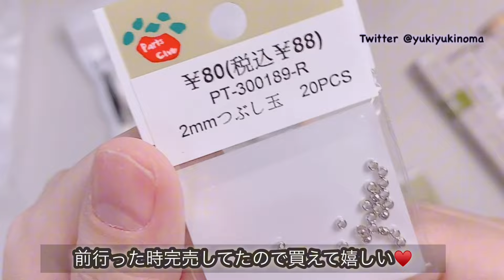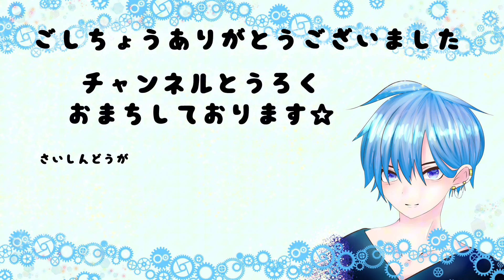【購入品紹介】カシメ玉と潰し玉の使い方！How to use caulking balls and crushing balls!